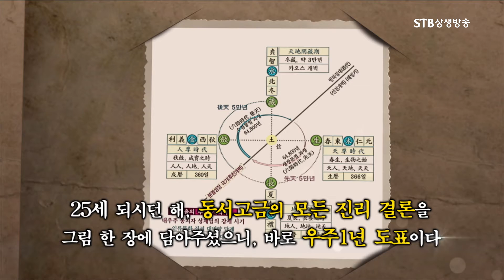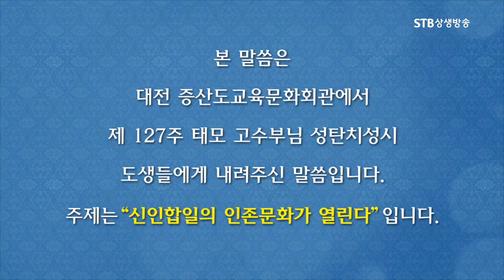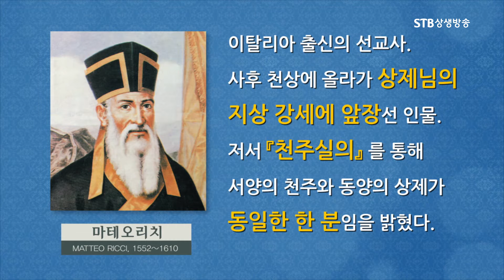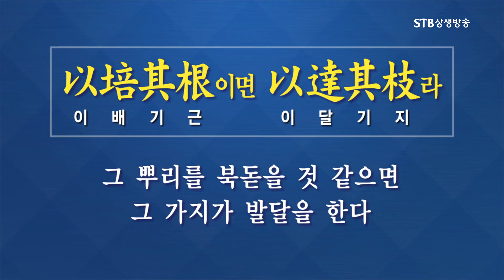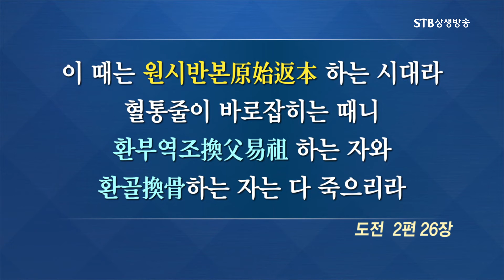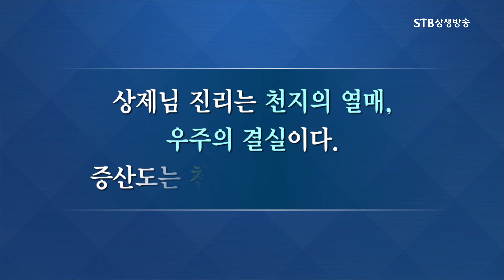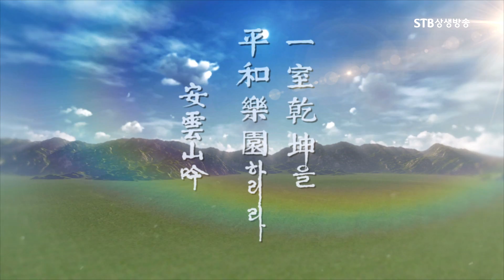[20회] 증산도 안운산 태상종도사님 대도말씀 20회 신인합일의 인존문화가 열린다